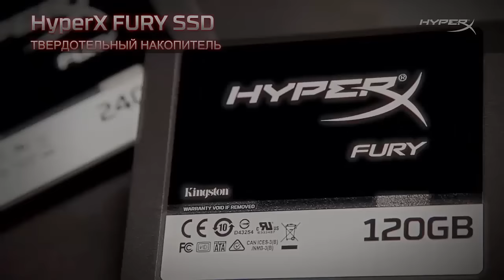Выживание в Minecraft Co-op Серия 58[Шейдеры]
HyperX – качественные железо и аксессуары для геймеров.